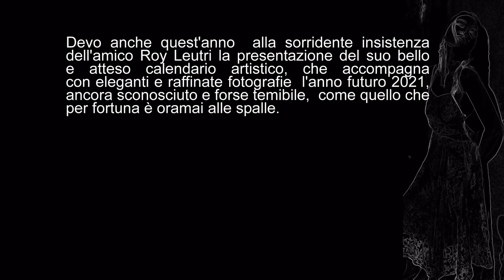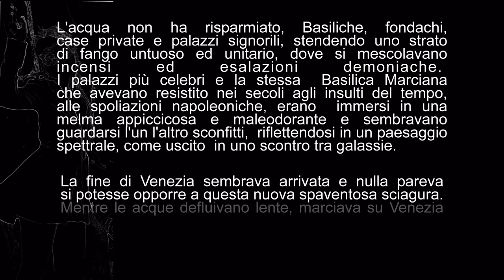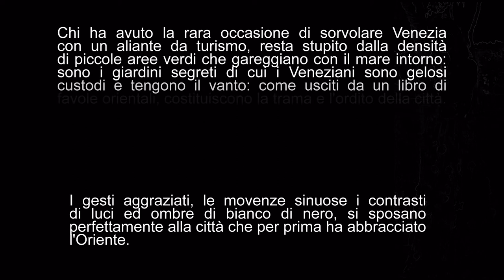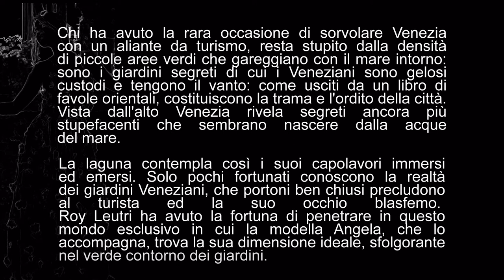" Giardini Segreti 2021 " di Roy Leutri video e progetto realizzato con le fotografie a Venezia.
Ringraziamenti :
In collaborazione alla  modella Ru Angela Chen,  Palazzo Nani Bernardo con la Contessa , per la presentazione con le parole : Docente Piera Rizzolatti Unv.di Udine e di Stefano Consolaro che ha curato il Video, musiche con la scelta di un Brano di Halsey -Be Kind 2020.